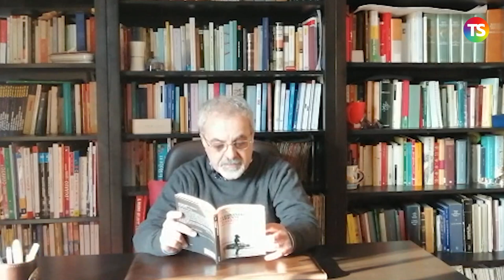Leggere libri anzi 𝑳𝒆𝒈𝒈𝒆𝒓𝒆 𝒍𝒊𝒃(𝒆)𝒓𝒊: I Barbari, saggio sulla mutazione - Baricco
tecnicadellascuola leggerelibri A "𝑳𝒆𝒈𝒈𝒆𝒓𝒆 𝒍𝒊𝒃(𝒆)𝒓𝒊", la rubrica a cura di Gabriele Ferrante, uno degli scrittori italiani più amati, Alessandro Baricco, l’indimenticabile autore di Seta e del monologo teatrale Novecento, da cui Tornatore ha tratto il film La leggenda del pianista sull’oceano.

La puntata di oggi propone “I Barbari, saggio sulla mutazione”, di Alessandro Baricco, pubblicato da Feltrinelli.